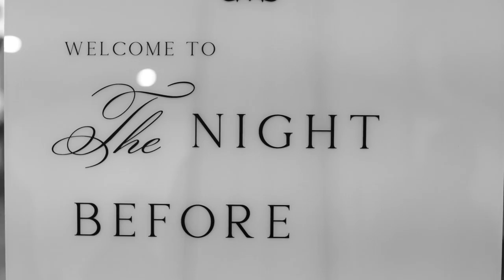Our Rehearsal Dinner | *emotional*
Wedding video coming NEXT!!!